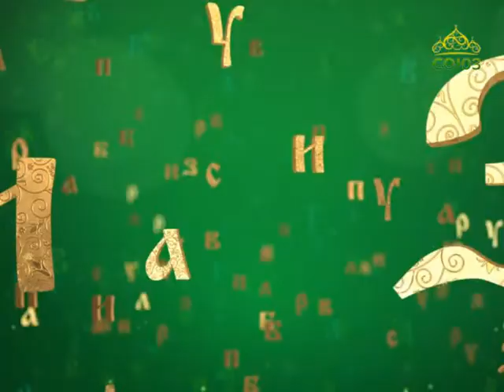Православная азбука. Монофелиты